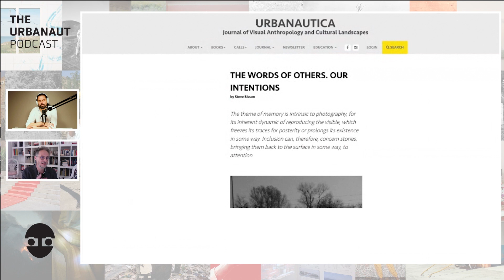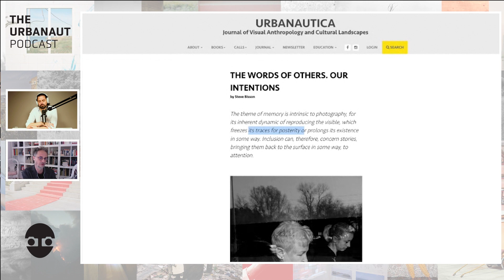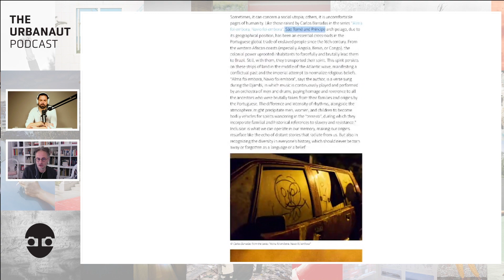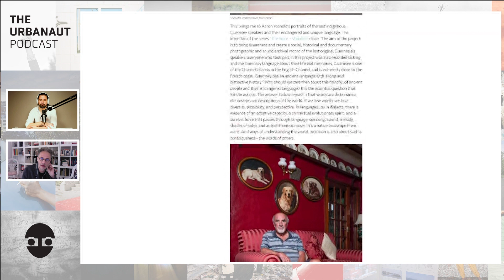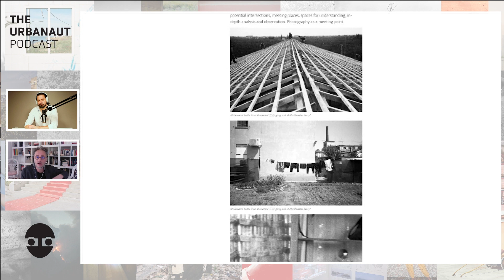Steve Bisson's Tips for the Next Urbanautica Open Call - The Urbanaut Podcast Ep. 1 Clip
🎬 In this must-watch clip from The Urbanaut Podcast, we feature Steve Bisson, Founder of the Urbanautica Institute, as he unveils crucial details and invaluable tips for the upcoming Urbanautica Institute Awards Open Call.

🚀 Are you an aspiring photographer or visual artist looking to make your mark? Steve Bisson shares his expert advice on how to stand out in the next Urbanautica Open Call. This is a golden opportunity to learn directly from a seasoned professional in the field!

📅 Mark your calendars and prepare your portfolios! This clip is packed with advice that could be the key to your success in the upcoming awards.

👤 Guest: Steve Bisson
Steve brings a wealth of knowledge from his experiences as an educator, curator, and publisher. His background in urban planning and visual research, coupled with his international collaborations, makes him a guiding light for anyone looking to make an impact in the world of photography and visual arts.

🔗 Tagged: @SteveBisson, @UrbanauticaInstitute, @PatrickLeeHubbard

🔗 Facebook: @Patrick Lee Hubbard (The Urbanaut Podcast Page)